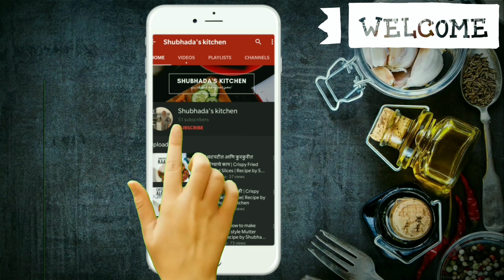मालवणी तिसऱ्या मसाला/ चमचमीत एकशिपी | Malvani Clams Curry | Tasty | Recipe by Shubhada's Kitchen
Hey guys!
Check out the new ‘Malvani Tisrya Masala’ recipe !
It’s really easy to make and unbelievably tasty!

All you’ll need to prepare ‘Malvani Tisrya Masala’ :
• 3 tbsp Oil
• 4-5 Finely chopped Garlic cloves
• 1 medium sized chopped Onion
• Add Clams
• 1 tbsp Red chilli powder
• ¼ tsp Turmeric powder
• Salt
• 4-5 Kokum
• Kanda-Khobra-Garam masala vatan (Onion-Coconut-Garam masala paste)
• Water